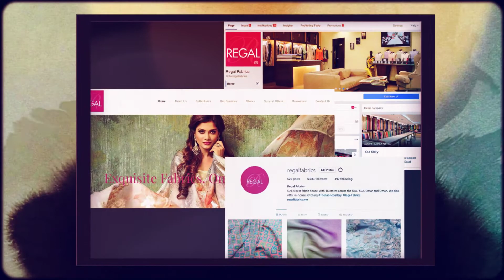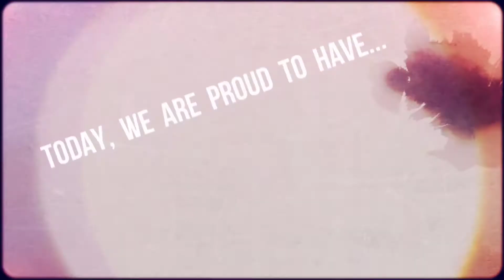Regal Fabrics - Journey since 1952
Regal Traders is one of the Middle East’s largest fabric stores, having over 65 years experience in the region and a strong retail presence with 12 stores spread across the UAE & Qatar.
We deal in the retailing, wholesaling, and indenting of fabrics and allied products, offering a complete sphere of service in fabrics retailing along with an in-house tailoring service.
Regal has steadily evolved into a brand name synonymous with the highest in quality and the latest in designs, becoming a much sought-after fashion destination, bringing the finest in clothing material at a great value to the customer.
A trusted brand for fabric sourcing, the company continuously aligns itself with ever-changing fashion trends to deliver first-rate products and services, making it a world-class fabric house in the market.
The company is part of the Regal Group, which has spread its arms into diversified sectors such as technology, investments, distribution and real estate, to better serve its customers, teams, & community.